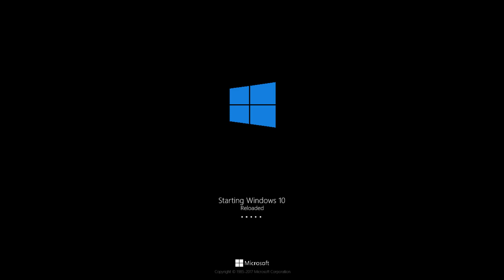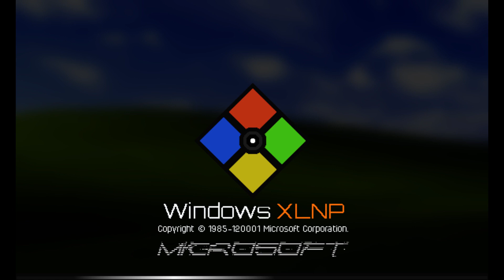Windows Never Released Mini 2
I'm still not good at making a good thumbnail.